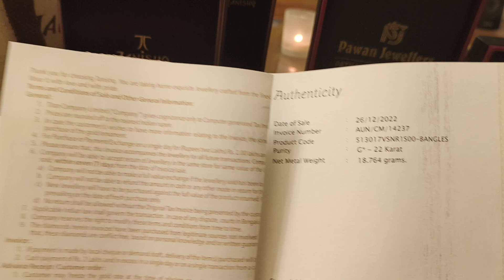My Real Gold 🪙 💍 💎 Diamond jewellery collection Part 1, that I wore this Diwali. ❤️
Glimpses of this year purchases and what all I wore this diwali 2023.
I hope all of u had a great and safe diwali 🪔

The bracelet Bangle details (product information ,code,pricing, offers from golden harvest ,bday discount etc )are available on my channel in the video

The diamond pendant set details (product information, code, pricing , festive offers for Akshay tritiya etc) are available on my channel in the video

The second finger ring 💍 from TANISHQ details are below:
Product code- 502614FBTLAB -Finger Ring
Net weight -1.945gm
Diamond weight -.144carats
Diamond clarity -S12
Diamond color -G-H